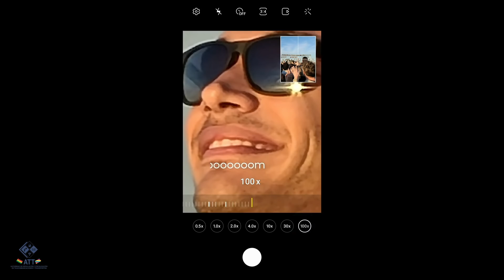Samsung - Galaxy S20 - ¿Cómo usar Space Zoom?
¡No te pierdas ningún detalle por más lejos que esté! Con Space Zoom llegarás a lugares que antes no podrías llegar. ¡Úsalo como un profesional!